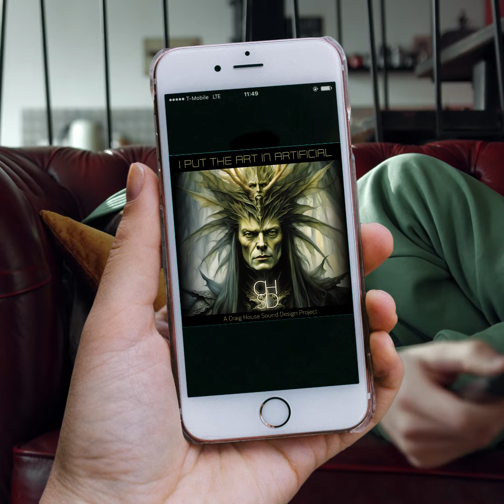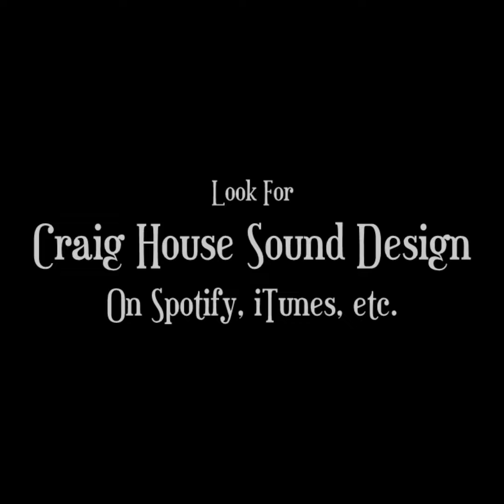Terrified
Who wants a full length video??  From the album I Put the Art in Artificial that I recently released.  This is track 01.  The first minute of it anyway.  Video created using resources from Pexels.com, Nightcafe ai, Minimax ai and Kling ai